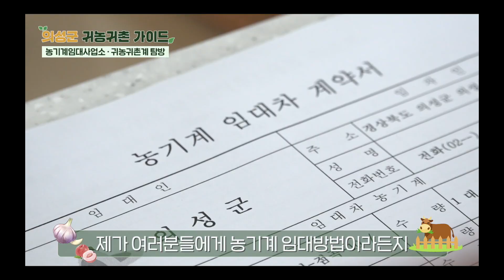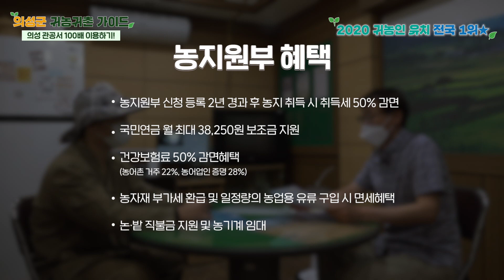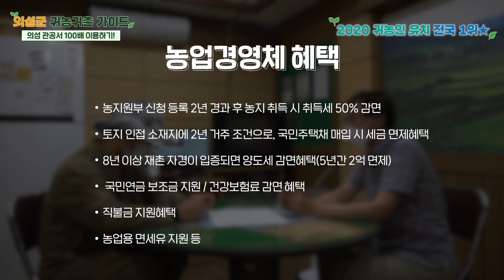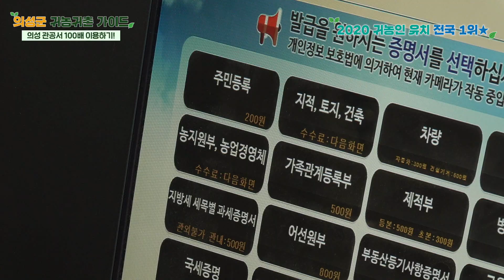의성군 귀농귀촌 가이드_농지원부 작성법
개량한복과 농작업모 착장의 마음만 급한 도시남자가
의성 관공서 찾은 이유는?

농사에서 아주 중요한 농지원부와 농업경영체 개념을 알아보고
농지원부 작성법도 마스터하다!